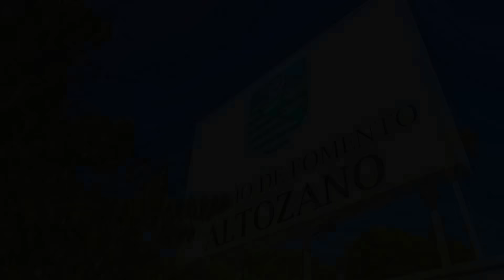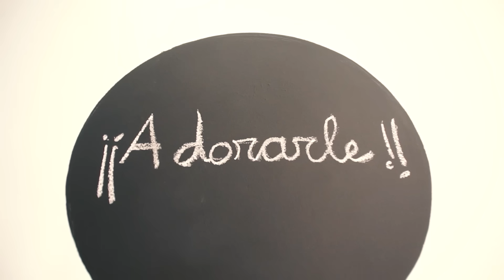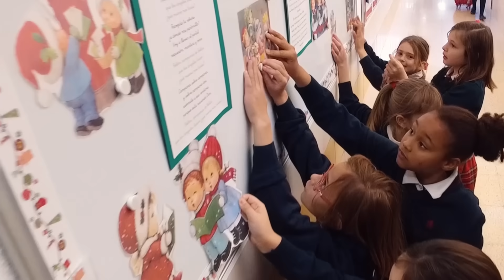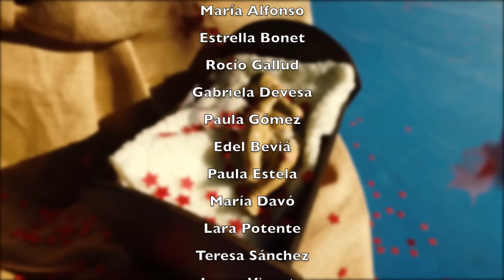VILLANCICO ALTOZANO + CAFÉ QUIJANO 2017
Villancico del Colegio Altozano 2017